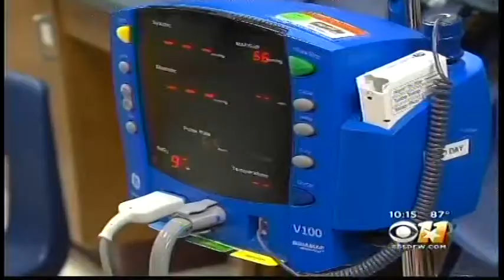Methodist Mansfield Preps Student Athletes for the School Year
This story originally aired in its entirety on CBS 11 News on Saturday, August 1, 2015.

As summer break slowly comes to an end, Methodist Mansfield's doctors and nurses volunteered their time to help student athletes get ready for the school year with physical exams and heart screenings.